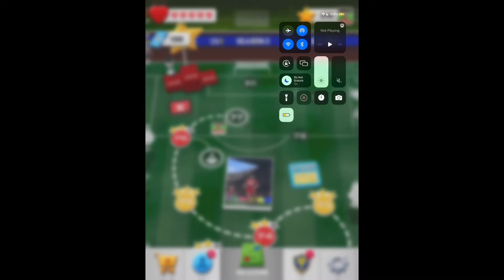Score!hero 2022 episode 21